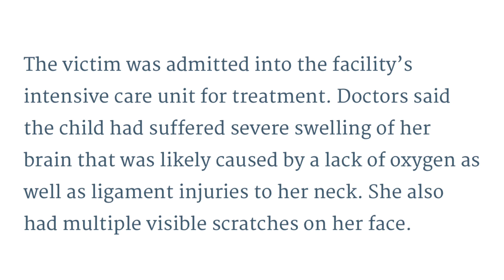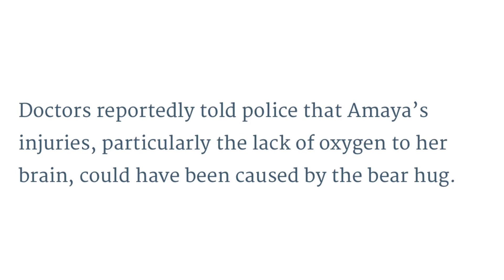Frustrated dad killed ‘fussy’ 1-year-old with ‘bear hug’ that dislocated neck ligaments as toddler g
Frustrated dad killed ‘fussy’ 1-year-old with ‘bear hug’ that dislocated neck ligaments as toddler gasped for air